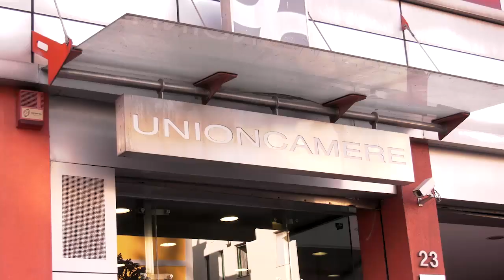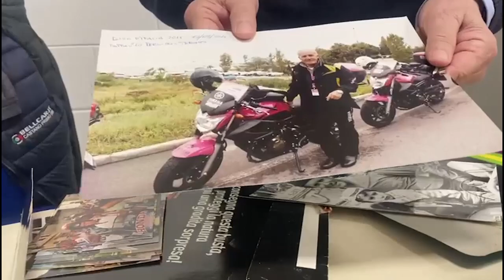ONE TV NEWS 15 MARZO